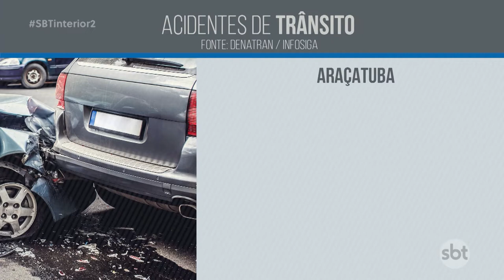Prefeitura de Araçatuba adota novas medidas pra reduzir a violência no trânsito